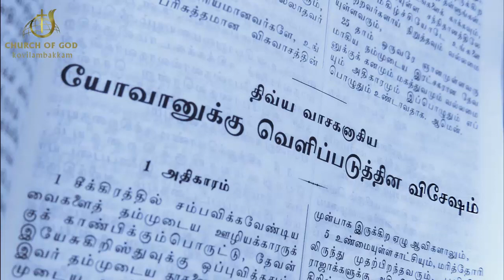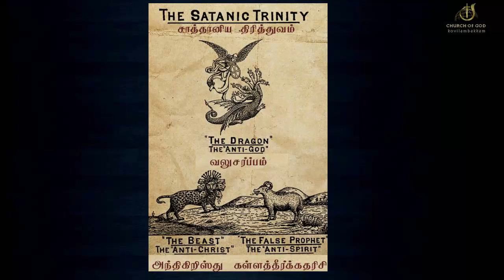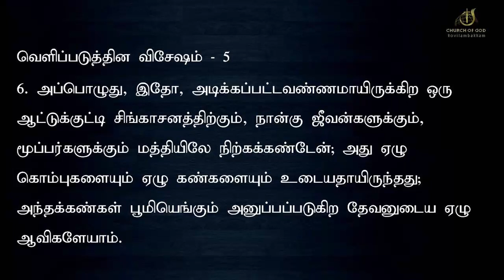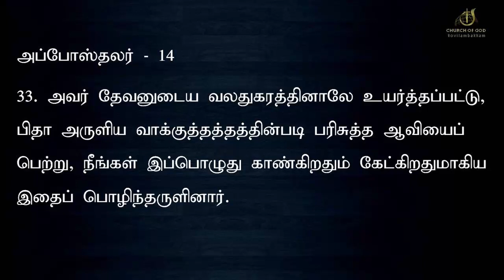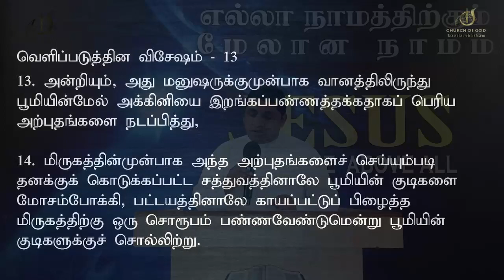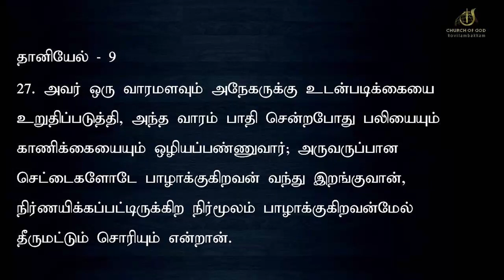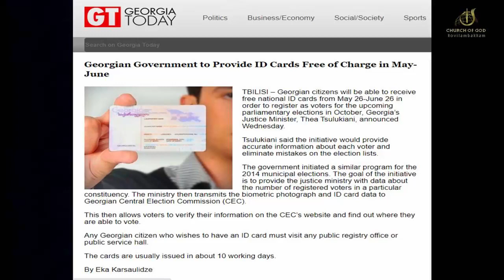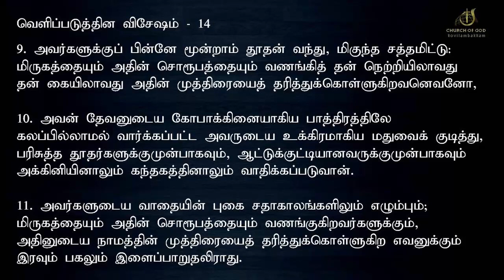வெளிப்படுத்தின விசேஷம் வேத விளக்கம்-கள்ளத் தீர்க்கதரிசியும் அவன் ஊழியமும்/Revelation in Tamil-Day 26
வெளிப்படுத்தின விசேஷம் - முழு வேத வேதபாட வகுப்பு

பாஸ்டர்: I. ஜான் ஜெரால்ட்
இந்திய தேவ சபை,
கோவிலம்பாக்கம்,
சென்னை – 129
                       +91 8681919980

Pastor. I. John Jerald,
Church of God,
Kovilambakkam,

வெளிப்படுத்தின விசேஷம் மற்ற வீடியோக்கள்